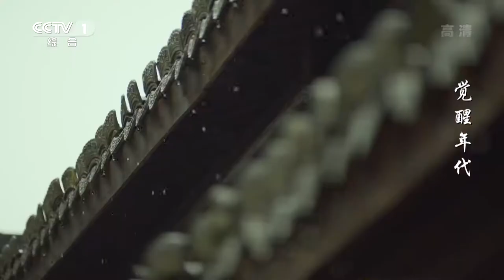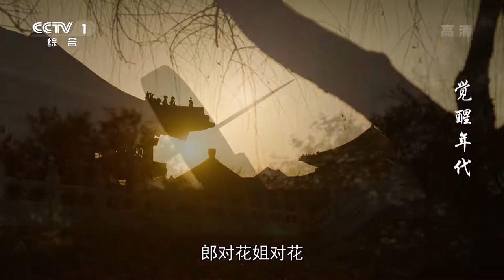[EN SUBS] 觉醒年代 The Age of Awakening (2021) - Episode 33